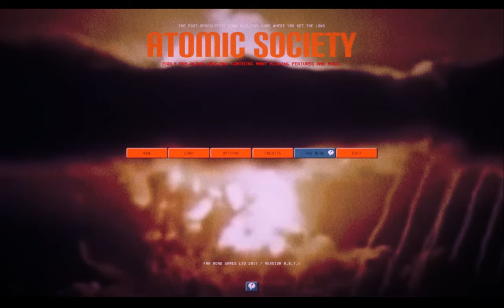FR - Atomic Society vs SirMadness - Pre Alpha 0.0.7.1 - Présentation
Test découverte de d'Atomic Society dans sa version Pré-alpha 0.0.7.1.

► OiedeCajoue The 15th
► Larry The GamingL
► Markmail The Unexpected
► Undo The StarPlayer
► Morphess The Shade
► Cartagen The Challenger
► VieuxPoulet The Nightbird
► LeTete2Gamma The NecPlay
► Olivier M. The Unrecognized
► Nosborn The Dazkar
► Scriptim_Kiss The Prince
► Babouch TheBabouch
► Turtle The HumbleBundle
► Kaiser Von Carstein